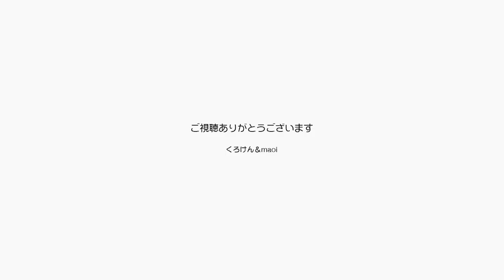ジャン＆ポンに幸せ持って春よこい！早くこい！ 【Jean & Pont 3118】2023/2/7 保護猫ジャンけんポン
雪が降ったり北風に吹かれたり寒さで気持ちも落ちかけるけど、後もうちょっとだから押し止まって。
世界中で不幸が嵐のように吹き荒れているけど、いつかは治るからちょっとだけ待って。
春よこい、春よこい、幸せ運んで早くこい。
ジャンくんとポンちゃんに優しくしてやっておくれ。